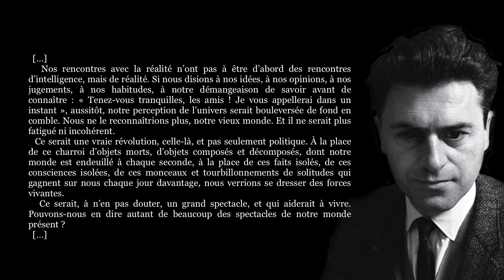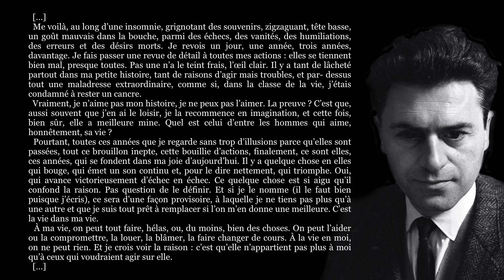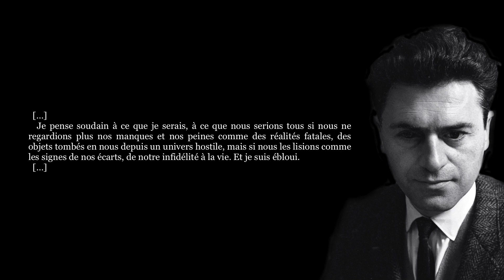Jacques Lusseyran, LE MONDE COMMENCE AUJOURD'HUI (Extraits)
✍  « Mon histoire la voici : j’ai vu, vu avec mes yeux, jusqu’à l’âge de huit ans et, depuis plus de vingt ans, je suis aveugle, entièrement aveugle. Cette histoire, cette expérience, je sais qu’elle est mon plus grand bonheur.
  « […] l’écran de ma nouvelle vue avait un centre, mais déplacé par rapport au centre habituel de nos opérations mentales. Il me semblait qu’il était situé plus bas, dans une région proche de la gorge, de la poitrine et du cœur.

  « À trente-quatre ans, il me semble que je viens de naître. » (Jacques Lusseyran)

  « À dix-sept ans, Jacques Lusseyran (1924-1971) fonda un groupe de Résistance étudiant, « Volontaires de la liberté », qui éditait un journal clandestin : Le tigre. Le groupe, qui compta bientôt six cents membres, rejoignit en 1943 « Défense de la France », un des cinq grands mouvements de la Résistance. Jacques devint alors membre du comité de direction. Il entra aussi dans le comité de rédaction du journal clandestin, qui tirait à 250 000 exemplaires, et assuma seul la responsabilité de sa diffusion dans tout le pays.
  Le 20 juillet 1943, il fut arrêté par la Gestapo et, après plusieurs mois de captivité à Fresnes, déporté à Buchenwald en janvier 1944 avec deux mille autres Français. […] » (Conrad Schachenmann)

0:00 - 1er extrait
1:04 - 2e extrait
2:55 - 3e extrait
3:17 - Générique

🎵 Bande sonore originale : Claudio Nuñez - Afterthought